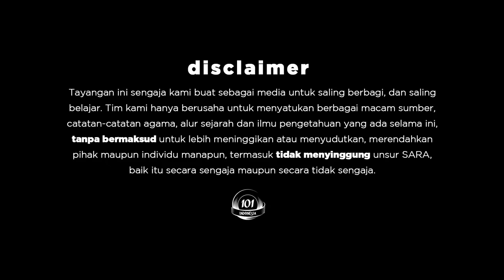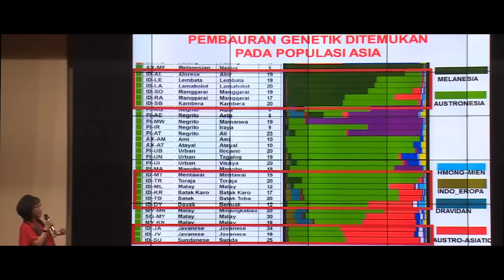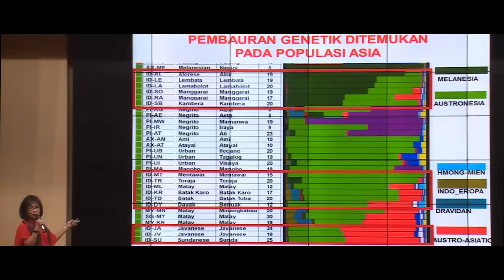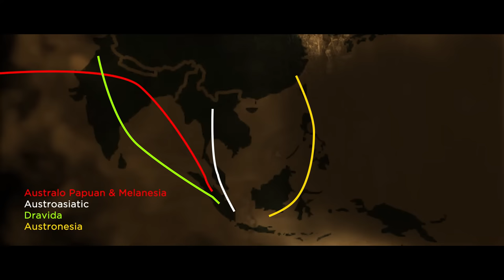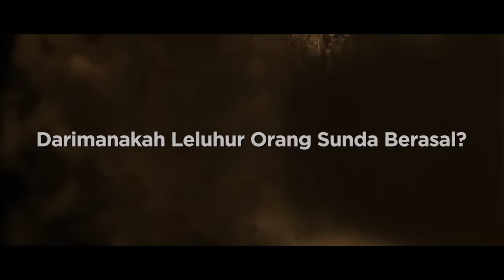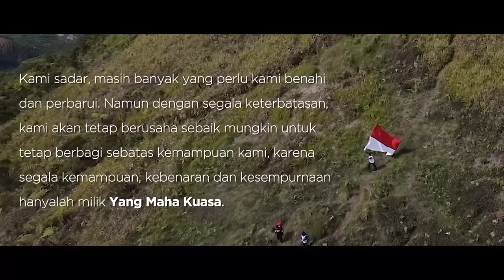Sejarah Nusantara | Suku Sunda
Analisa sejarah asal usul suku Sunda, berdasarkan linimasa sejarah, hasil test DNA, dan rangkuman hasil penelitian dari berbagai sumber.